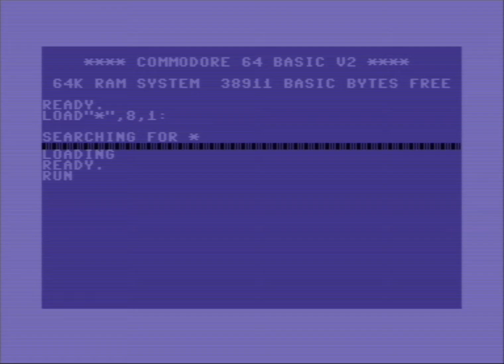C64: Mr. Cursor - Babylon II (1988)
Credits :
Code by: Mr. Cursor - Music by: David Whittaker and Matt Gray - Graphics  by: Mr. Cursor & Pegasus - Design by: Mr. Cursor - Text  by: Mr. Cursor - Charset by: Mr. Cursor
Mainly C64 related videos. Primary releases from THE DOMINATORS, but also videos from other C64 groups. Other releases will also occur.